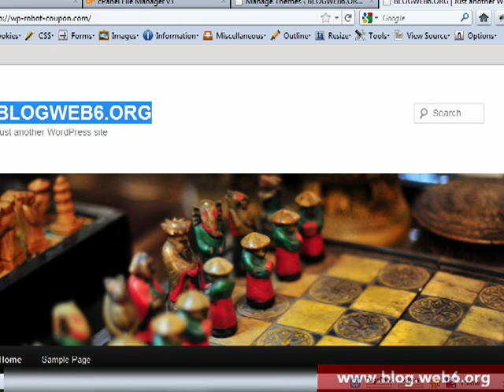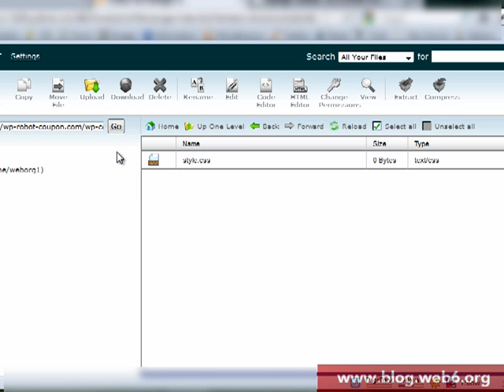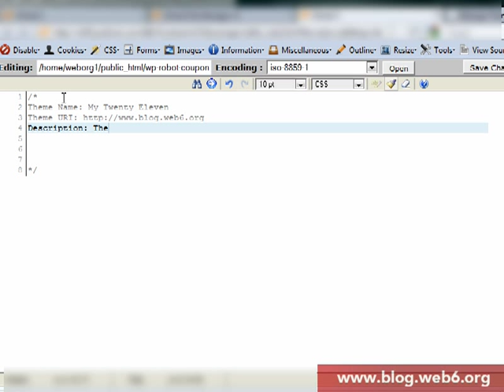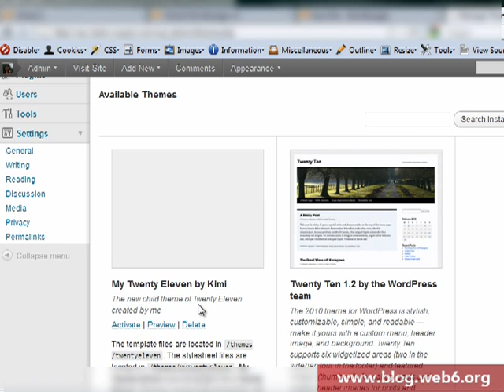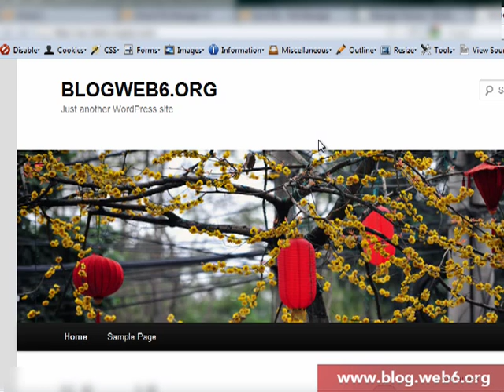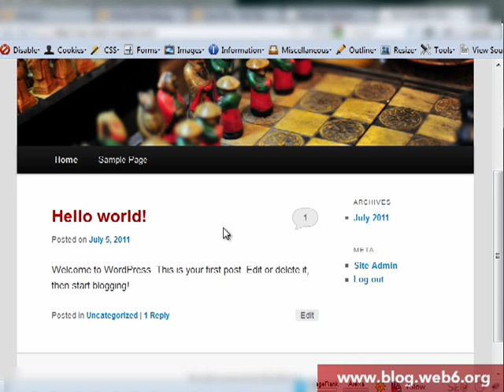How to create Twenty Eleven Child Theme WordPress 3.2 Tutorial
Step by step video how to build Twenty Eleven Child Theme WP 3.2 Tutorial